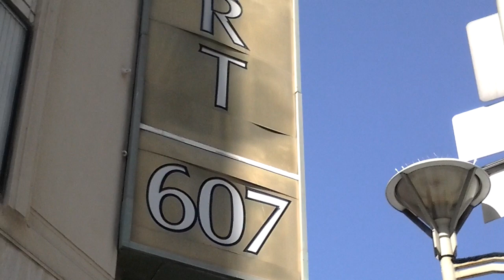atardecer angelino el vivir y circular por estas zonas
los angeles california  en imagenes